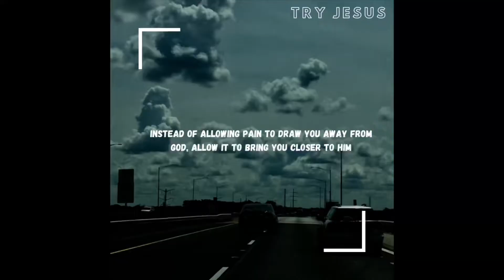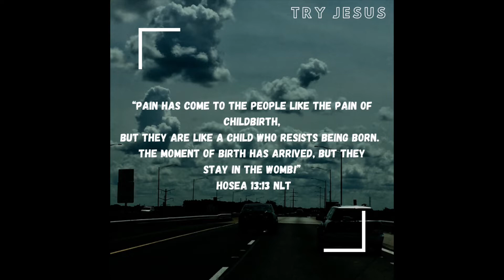Pain: It’s Ok To Seek Help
Week 3 of The Try Jesus Series. From the poem on Monday to now, what is Pain? It’s something we do not want to experience yet it is no way around it. When you have these pains, it’s ok to SEEK help. Nobody should go through life alone. Even Jesus had people walking alongside Him.

Enjoy the video, join the comments and have a great day!